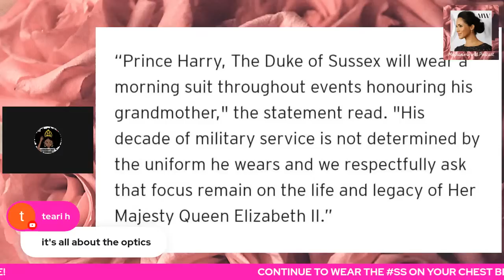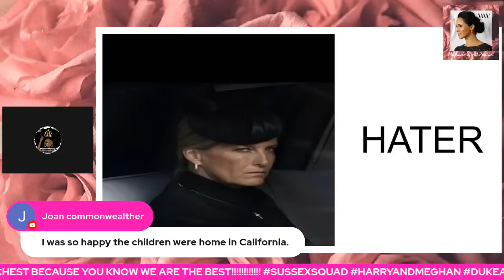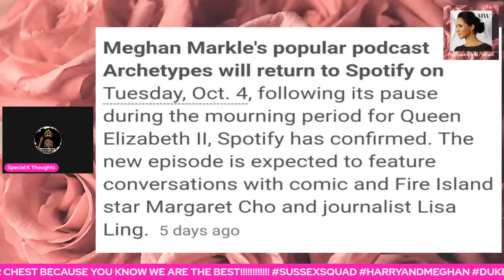Sussex Talk EP #27: H&M "CLASS ACT"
We discuss the latest in the World Of Sussex